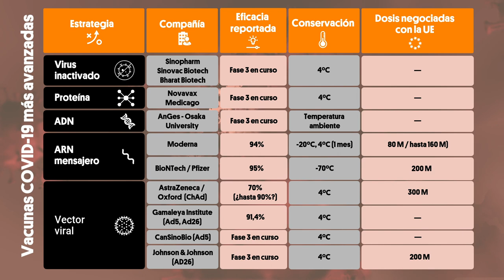VacunasCOVID | ¿En qué se diferencian las vacunas testadas?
Entre las vacunas de la COVID-19 actualmente en desarrollo, podemos diferenciar varios tipos según la tecnología que usan.

Por un lado, tenemos las vacunas ""clásicas"", aquellas que inoculan el virus entero inactivado o bien proteínas virales. Por el otro, están las vacunas más innovadoras que son las que introducen una secuencia génica con las instrucciones para que nuestro propio organismo sintetice la proteína viral en cuestión. Esta secuencia se puede introducir directamente a la célula (vacunas a base de ARN mensajero) o bien mediante un vector viral que infecta a la célula.

En esta última generación de vacunas, hallamos las candidatas de Pfizer-BioNTech y Moderna, todas ellas testadas en personas para probar su seguridad y eficacia a lo largo de las tres fases de los ensayos clínicos.

Este vídeo forma parte de una serie dedicada a preguntas frecuentes en torno a las vacunas contra la COVID-19.

Fecha de grabación: 26 y 27 de noviembre de 2020.